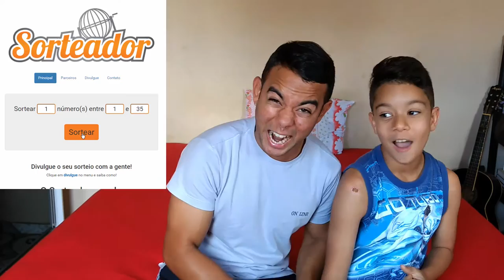2º Sorteio do Kit Youtuber (Veja quem Ganhou)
Skype - Mestre Spider (Hora Vaga)